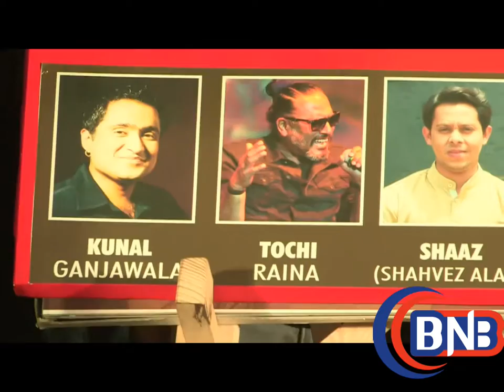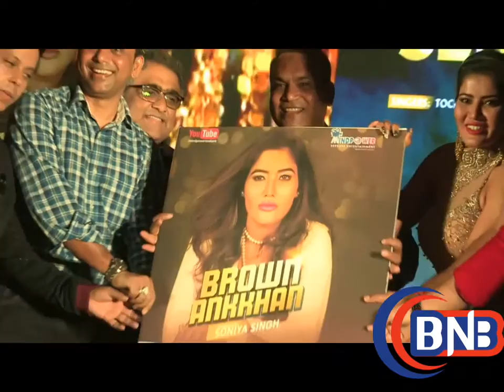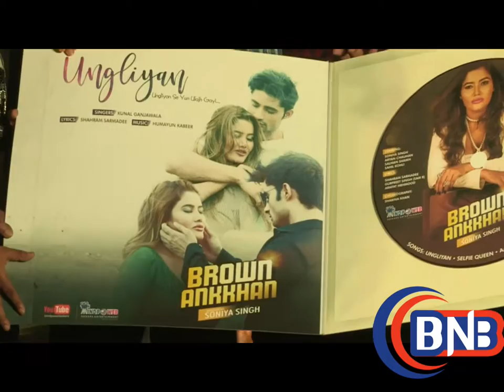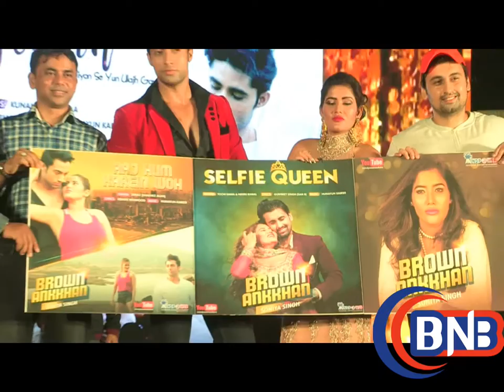आईपीएस ऑफिसर और सोनिया सिंह ने किया लांच एल्बम ,Brown Ankkhan'Selfie queen, Soniya Singh, Ungliyan,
kunal ganjawala,ALBUM LAUNCH ,Brown Ankkhan'Selfie queen, Soniya Singh, Ungliyan,tochi raina